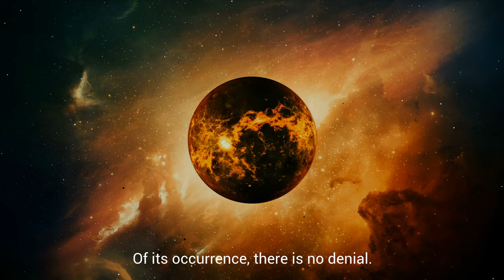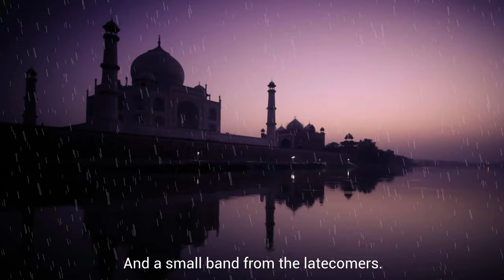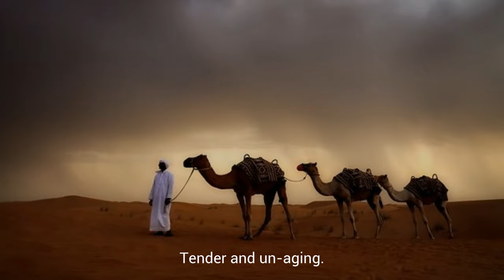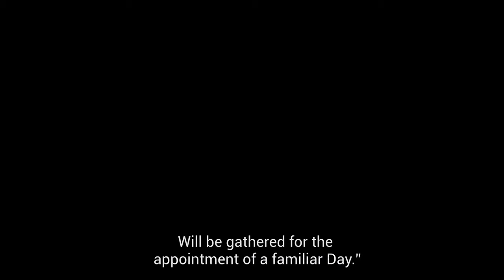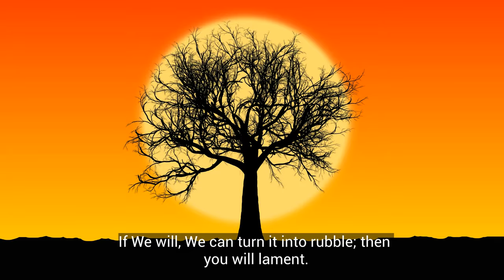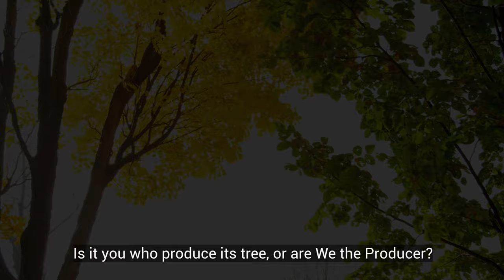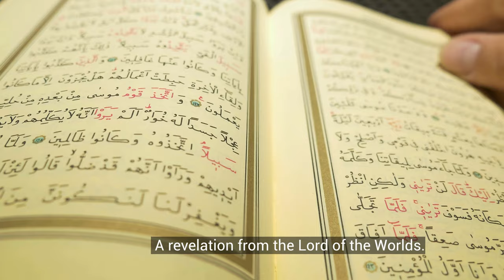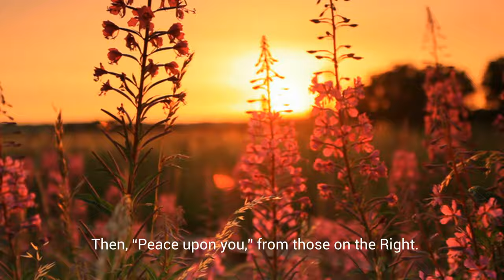Surah Al Waqiah | 4K | With English Translation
In the Name of Allah, the Most Gracious and Most Merciful. This video offers 4K visualization with English Subtitle.
Surah Al Waqiah is the 56th chapter of the Holy Quran. It describes about the occurrence we will experience on the day of judgement. Almighty Allah manages each and everything and he has control over all that we see. The Surah further describes about the divine wisdom of Almighty Allah and his superior power over all things.
Let us all glorify the name of our Lord who created the earth, the heaven and everything in between. He is the Forgiver, the Cherisher, the Master of the Day of Judgement and the writer of our destinies. We will be resurrected and returned to our Lord. So, let us all declare - we worship none but him (Allah) and Mohammed (PBUH) was the messenger of him (Allah).
Surah Al Waqiah was revealed in Mekkah. This video offers 4K visualization and subtitle translated in (easy to understand) English. It was recited by Mishary Rashid Alafasy and translated by Talal Itani. Our effort will succeed only if viewers are able to understand the message of the Holy Quran when they watch this video– the last and final revelation of Almighty Allah. This is an attempt to convey the message of the Holy Quran.
Our Mission is to translate and upload all 114 Surahs of the Holy Quran. This channel is NOT monetized and we do NOT earn money off our videos. We work only to seek Allah’s pleasure.